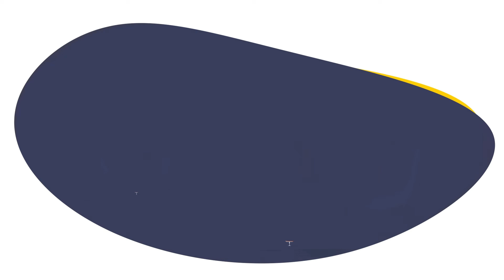ALIEN : ROMULUS | Critique (spoilers à 13:36)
Vous bénéficierez de 4 mois gratuits ! L'offre est valable pour une durée limitée.

Critique et analyse de ALIEN : ROMULUS de Fede Alvarez avec Cailee Spaeny (Rain), David Jonsson (Andy), Archie Renaux (Tyler), Isabela Merced (Kay), Spike Fearn (Bjron) et Aileen Wu (Navarro) au cinéma par Disney / 20th Century Fox

00:00 • Sans Spoilers
13:36 • Avec Spoilers

Miniature, bannière, décor et templates Instagram faits par : spiderniels